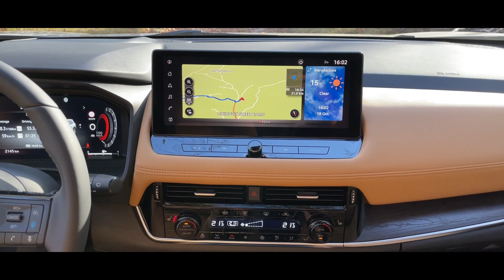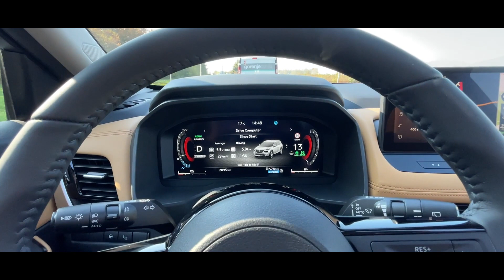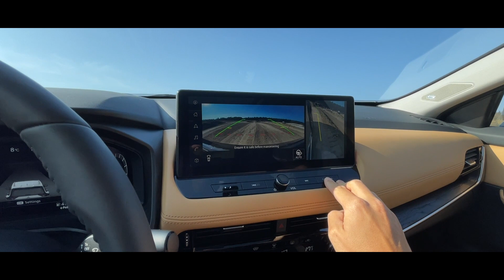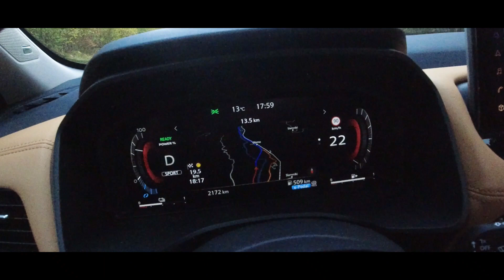De nieuwe Nissan X-Trail e-Power | De 4WD (hybride) krachtpatser is terug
Als je het mij vraagt, wellicht ook niet natuurlijk, is Nissan na verloop van tijd, zeker in Nederland, een beetje kwijtgeraakt ná de tweede generatie X-Trail. Het werd een wat meer moderne plus versie van de Nissan Qashqai. Tot nu! Want mede dankzij innovatieve technologie als e-4orce elektrische vierwielaandrijving en een hoog trekgewicht van tot 1800 kg en 7 zitplaatsen is-ie keihard terug!

Volg InstaAutoVlog 24/7 via!

En vergeet je vooral niet te subscriben op dit kanaal!